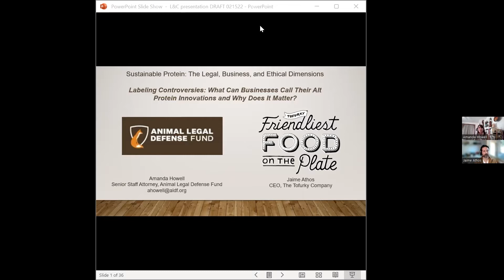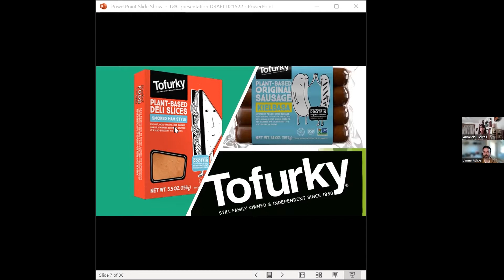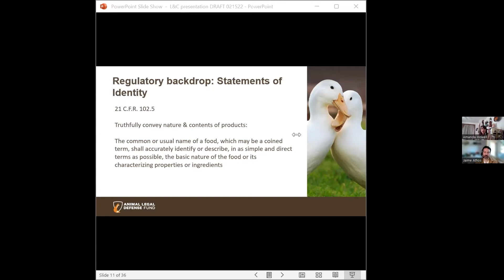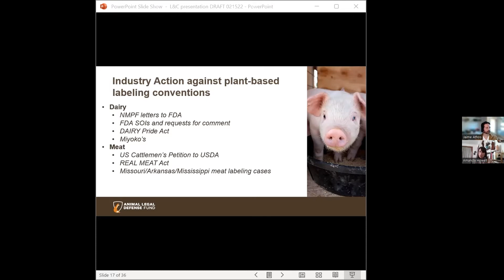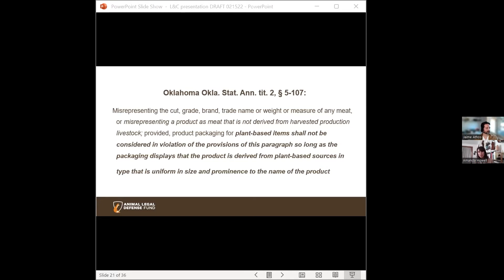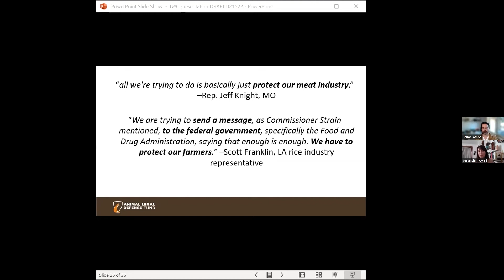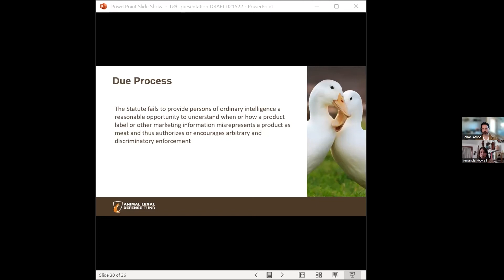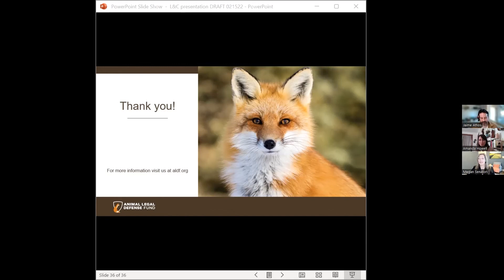Labeling Controversies: What Can Businesses Call Their Alt Protein Innovations & Why Does It Matter?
The theme was "Sustainable Protein: The Legal, Business, and Ethical Dimensions."

This third panel addresses the topic of "Labeling Controversies: What Can Businesses Call Their Alt Protein Innovations & Why Does It Matter?" and features panelists Jaime Athos (President & CEO of Tofurky) and Amanda Howell (Senior Staff Attorney, Animal Legal Defense Fund). The discussion was moderated by Megan Senatori, Associate Director, Center for Animal Law Studies.